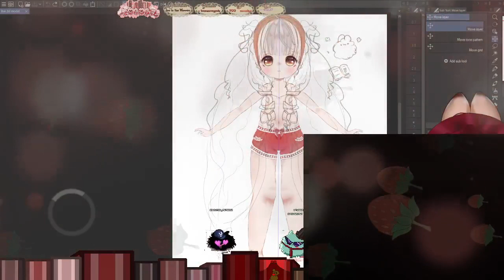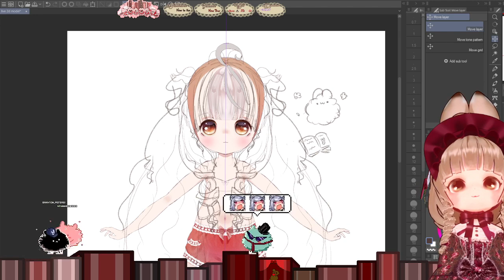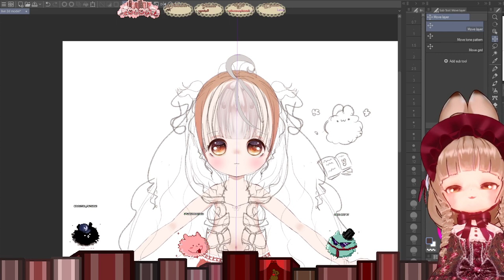[Seiso Arctic Hare] Lets get a friend for Hotaru!! - Harvestella